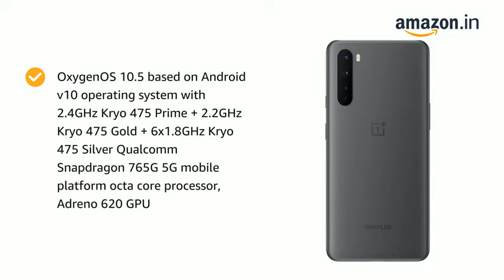OnePlus Nord 5G (Gray Ash, 12GB RAM, 256GB Storage)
OnePlus Nord 5G on Amazon

Features & details

48MP+8MP+5MP+2MP quad rear camera with 1080 Video at 30/60 fps, 4k 30fps | 32MP+8MP front dual camera with 4K video capture at 30/60 fps and 1080 video capture at 30/60 fps

16.3576 centimeters (6.44-inch) 90Hz fluid Amoled display with 2400 x 1080 pixels resolution | 408ppi

OxygenOS 10.5 based on Android v10 operating system with 2.4GHz Kryo 475 Prime + 2.2GHz Kryo 475 Gold + 6x1.8GHz Kryo 475 Silver Qualcomm Snapdragon 765G 5G mobile platform octa core processor, Adreno 620 GPU

4115mAH lithium-ion battery | In-Display fingerprint sensor

1 year manufacturer warranty for device and 6 months manufacturer warranty for in-box accessories including batteries from the date of purchase

Corning Gorilla Glass 5 | 12GB GB LPDDR4X, 256GB UFS 2.1

Main camera features: CINE aspect ratio video recording, ultrashot HDR, nightscape, super macro, portrait, pro mode, panorama, AI scene detection, RAW image, Filters, quick share

Front camera features - Face unlock, HDR, screen flash, face retouching, filters, ultra wide selfie